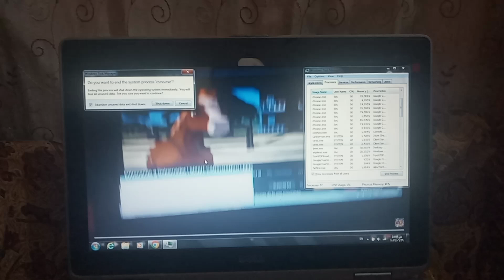Windows 7 Starter BSOD Part 2 Has BSOD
Windows 7 Starter BSOD (2020)